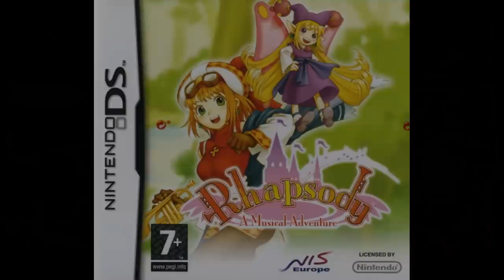Top 50 JRPGs with a Female Protagonist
These are MORE than 50 JRPGs released outside Japan that have a female main character. No customizable characters and no multiple protagonists like in FF6 for example.